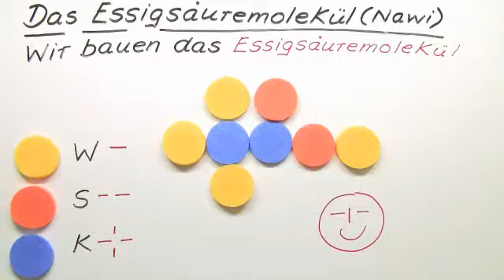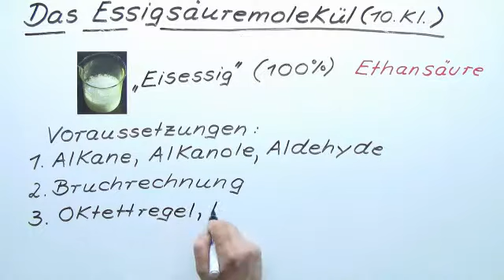Das Essigsäuremolekül erklärt (mittelschwer) | Chemie | Organische Chemie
In diesem Film erhältst du einige wichtige Informationen zum Thema Essigsäuremolekül. Du erhältst eine Einführung in die Ableitung ihrer Summenformel und wir beschäftigen uns mit der Struktur der Verbindung.

Dieses Chemie-Video zum Thema Carbonsäuren gehört zum Themengebiet "Organische Chemie".